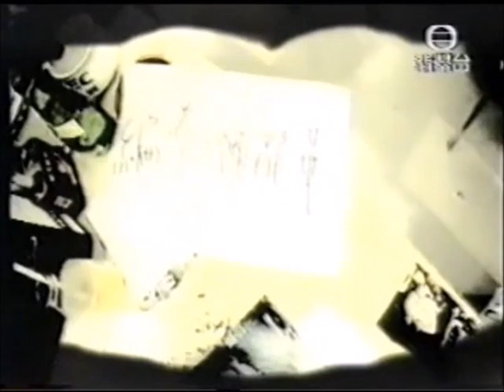MV-吳倩蓮-是他不愛你